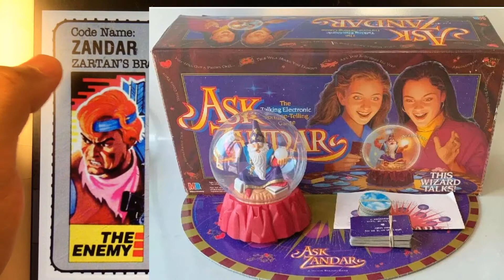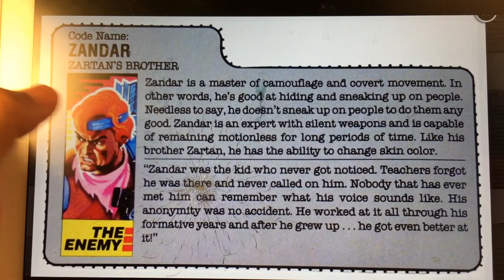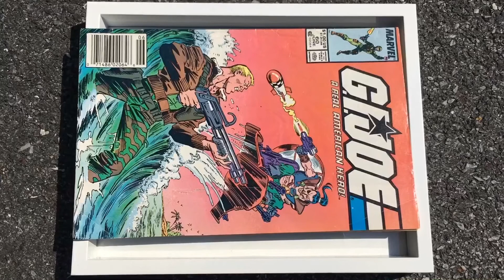GIJOE Zandar 1986 Review ( Issue 19 )